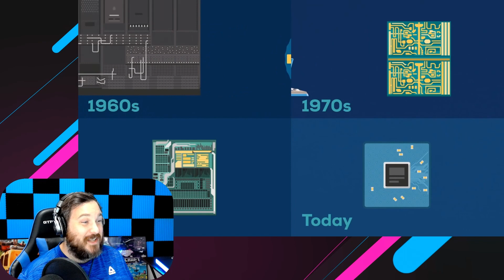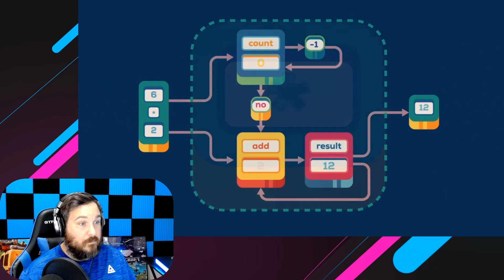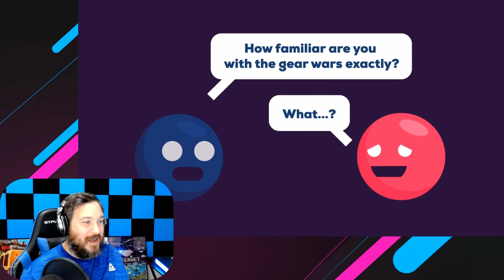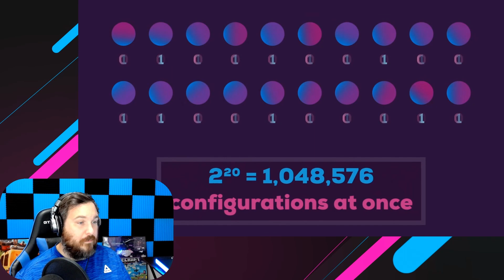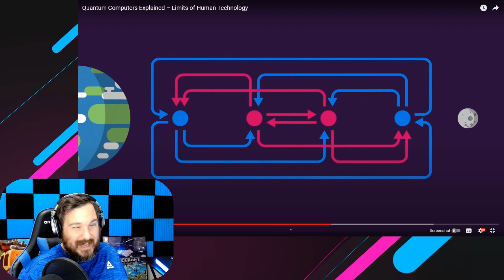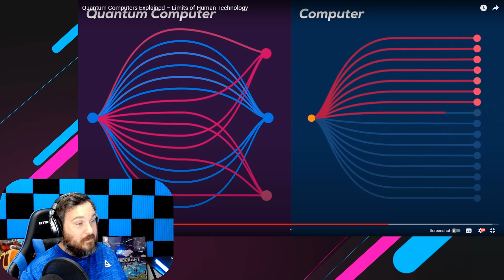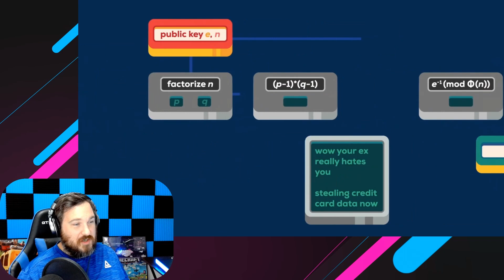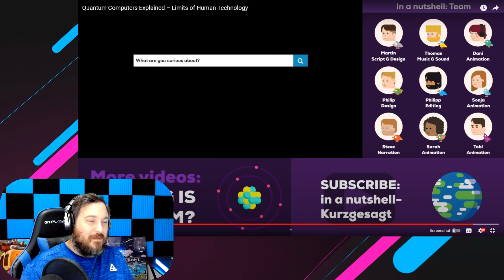GOODBYE DATA SECURITY?! Quantum Computers Explained - Limits of Human Technology [Reaction]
Today we react to "Quantum Computers Explained - Limits of Human Technology" from the amazing Kurzgesagt - In a Nutshell. We'll talk about quantum computers, what they are, what they can do, and how they are and will continue to impact the world.